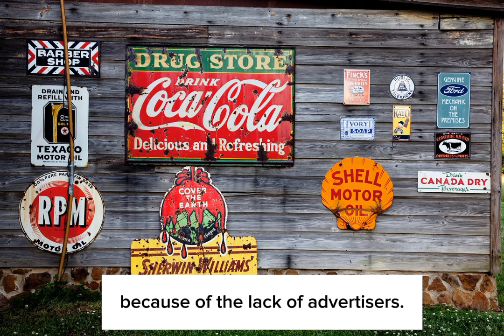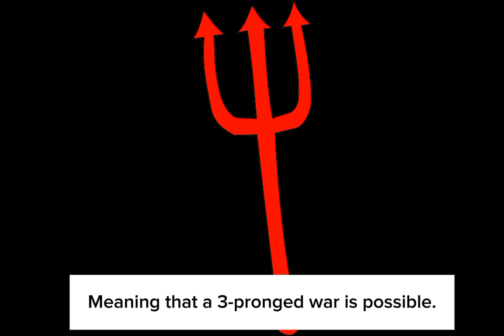RPTV and the networks war: The Manny Pangilinan Gambit